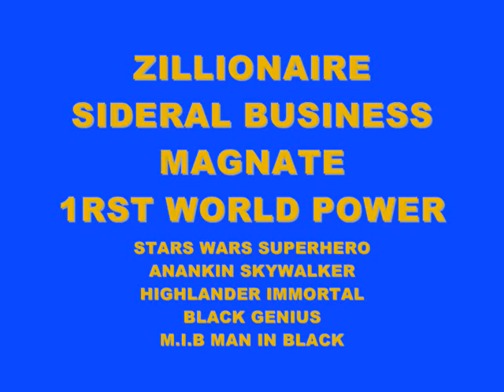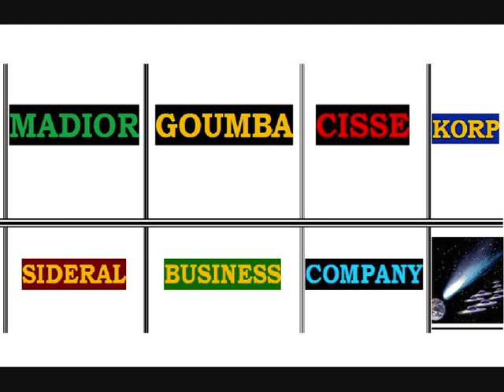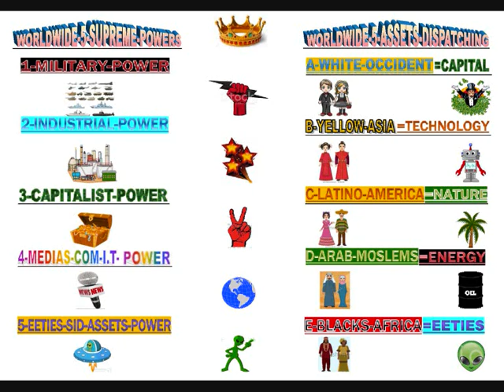EXTRATERRESTRIALS ARRIVAL WITH MAHDI SHAYKE BRAINMASTER WITH PAROUSIC-DESTINY & KRACK SISTER FABALLA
VIDEO MONTAGE TO INFORM PUBLIC OPINIONS ON IMMINENT CLOSE EXTRATERRESTRIAL CONNECTION IN HUMAN PLANET A HISTORICAL EVENT WITH AUTHENTIC MAHDI SHAYKE AHMED ANNOUNCED IN HADITHS OF THE PROPHET OF TRUTH NABY MOHAMED SAWS
AFTER DECREE FROM ALLAH (GOD) THE LORD OF UNIVERSES
TO EXPLOIT THE GREAT PROJECTS INTELLECTUAL FECUNDITY OF MAHDI SHAYKE & CONTRIBUTE TO REWARD EXCEPTIONAL ISLAMIC ELITES OF CISSE FAMILY INHERITERS OF BELOVED PROPHET MOHAMED SAWS THE MASTER OF ALL MOSLEMS...
ALL SUPPORT BE SUITABLE FOR THIS AMBITION OF ISLAM OUMMA MARVELLOUS OPULENT CALIPHAT SIDERAL STATE IN SAHARA LIKE DUBAI EMIRATES WITH NATIONALS TO CALL THE ELITIK KEETIZENS TOP NOTCH LEADER IN THEIR DISCIPLINES SELECTION...
WARM WELCOME IN THIS NEW ERA IN EARTH PLANET CLOSE EXTRATERRESTRIAL CONTACT WITH INFINITE OPPORTUNITIES FOR TECHNOLOGIC PROGRESS FOR THE BENEFITT OF ALL HUMANS ON EARTH PLANET.
TO CURE HEALTH DISEASES  AIDS-CANCER-ASBESTOS-EPIDEMICS AS CORONAVIRUS--IMMORTALITY-SOLVE SCIENTIFIC ENIGMAS BY GENIUS ANGELS -ENERGY-SOLUTIONS-DREAM-EMPLOYMENT-OPPORTUNITIES FOR CRACKING LEADERS STUDENTS-PROSPERITY-BETTER JUSTICE IN ACCESS TO WEALTH FOR DEVELOPPING COUNTRIES IN ARABIC STATES & AFRICA.